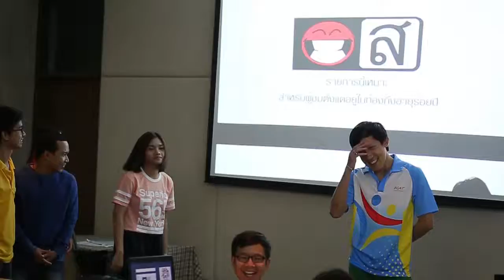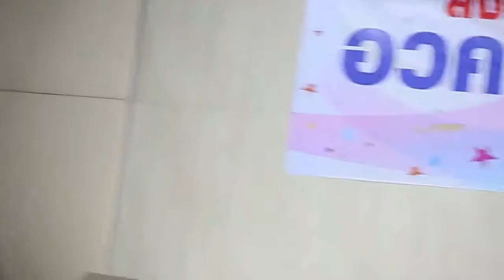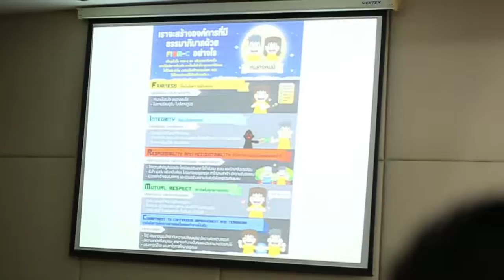อวค. Night 59 การแสดงของน้องใหม่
งาน อวค. Night 59 (การแสดงของน้องใหม่)
งานเลี้ยงฝ่ายวิศวกรรมเครื่องกล กฟผ. ประจำปี 2559
ณ เขื่อนรัชชประภา จ.สุราษฎร์ธานี